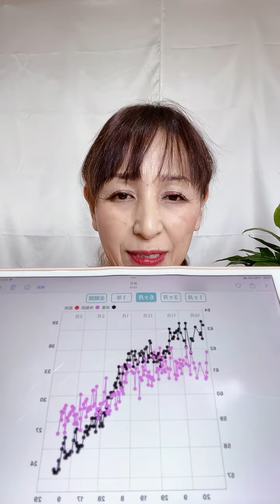50代女性ぽっこりお腹解消/筋肉を落とさず脂肪だけが減った実例！お腹やせ